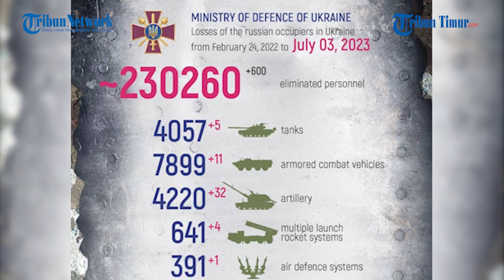Deretan Kendaraan Militer Ukraina Diserang Brutal Angkatan Udara Rusia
TRIBUN-TIMUR.COM - Rekaman penghancuran peralatan militer Ukraina oleh serangan Angkatan Udara Rusia di sepanjang jalan raya Chasov Yar-Ivanovskoye.

Disebutkan dalam keterangan unggahan deretan kendaraan militer Angkatan Bersenjata Ukraina itu bergerak ke arah Bakhmut.

Namun belum juga sampai di tujuan, sejumlah kendaraan militer Ukraina yang melintas itu seketika hancur total saat diserang Angkatan Udara Rusia.

Tidak hanya itu, ranjau yang dipasang Rusia juga menjadi salah satu penyebab dari terbakarnya kendaraan lapis baja Ukraina.

Narator: Memet